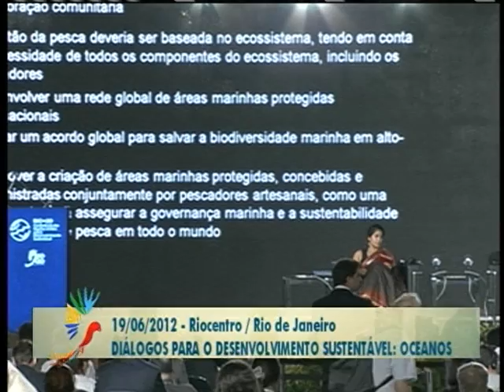Último painel "Diálogos" na Rio+20 debate os oceanos - Parte 2/3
ESPECIAL RIO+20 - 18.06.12: A Conferência das Nações Unidas sobre Desenvolvimento Sustentável, a Rio+20, realiza painéis que se aprofundam sobre a sustentabilidade.  O evento contou com a participação de países como Canadá, Estados Unidos, Barbados, Itália, França, Uganda, entre outros. O painel aconteceu nesta terça-feira (19) e contou com cerca de 1,3 mil participantes. A TV NBR faz a transmissão e cobertura especial da Rio+20.